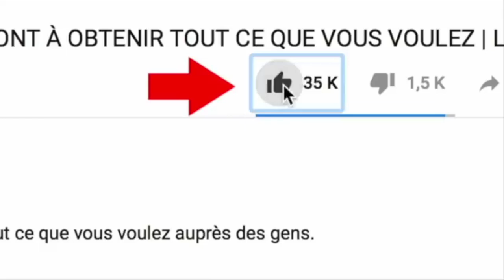Le Benskineur Malchanceux: Eps 1: FRANCO rencontre 02 costaudes mamans sur son chemin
Production : FRANCO le MIGNON

Quand les Femmes s'engagent à nuire un BENSKINEUR en service, ça donne ceci...diffusée tous les Mercredis et Dimanches dès 15H00
Regardez le nouvelle série LE BENSKINEUR MALCHANCEUX sur la meilleure chaîne YouTube  FRANCO le MIGNON, abonnez-vous et cliquez sur la cloche de notification pour être informé lorsqu'une autre Episode sera en ligne